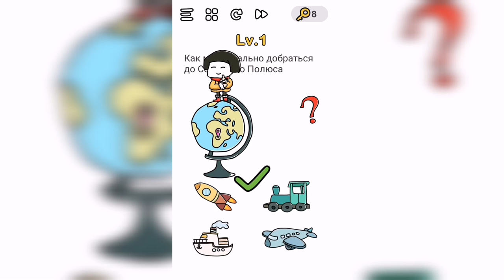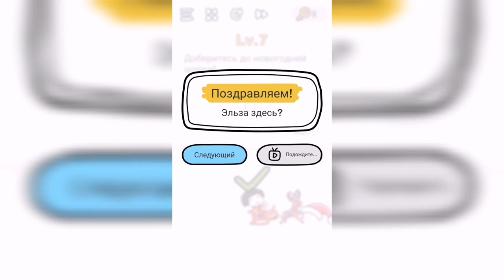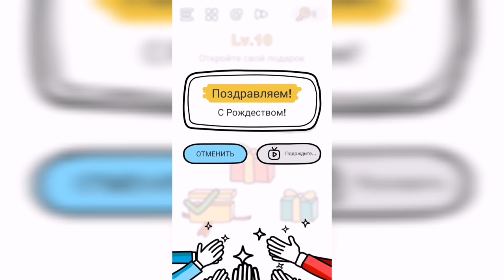Brain Out / Вызов / В поисках Санты / Уровни 1-10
Как пройти Brain Out В поисках Санты, ответы, решение уровней 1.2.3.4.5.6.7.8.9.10

Как моментально добраться до Северного Полюса?
Какая дорога ведёт к дому Санты?
Войдите в дом, чтобы найти Санта-Клауса!
Где находится Санта-Клаус?
Найдите колокол Санты
Найдите оленя!
Доберитесь до новогодней шапки!
Пересеките снежную гору
Санта-Клаус в опасности! Помогите ему!
Откройте свой подарок

Привет, ребята!